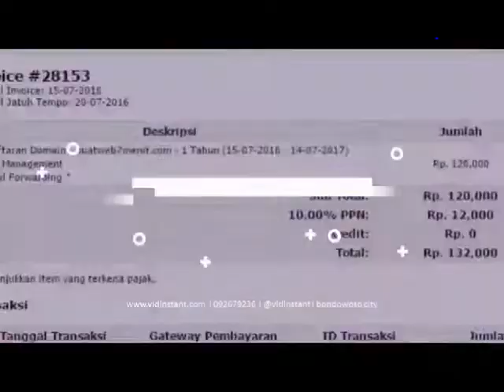peluang usaha stokis minyak ikan untuk ibu hamil 8 bulan di Purwokerto Hub 081282707458